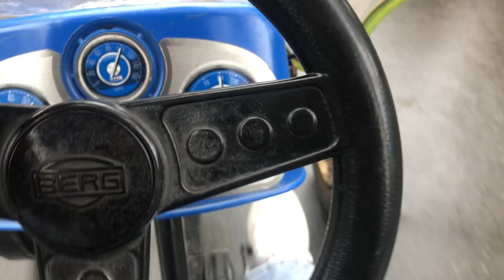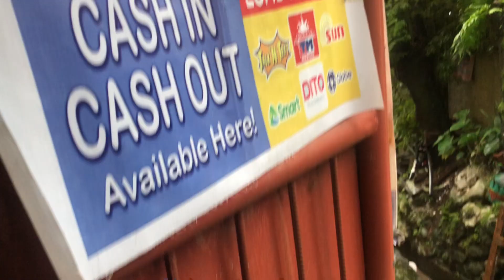when in Baguio🌲 | burham park, mines view park, botanical garden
hello! （っ＾▿＾）

living for the hope of it all,
maimah🎀

❔ |  faqs
what apps do you use to edit?
 - capcut, vllo
what do you use to film?
 - iphone x